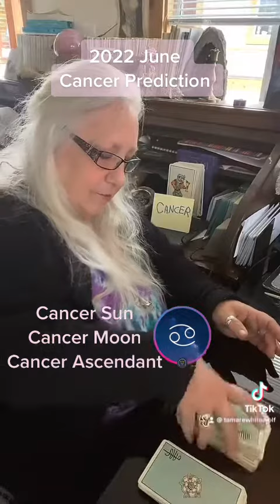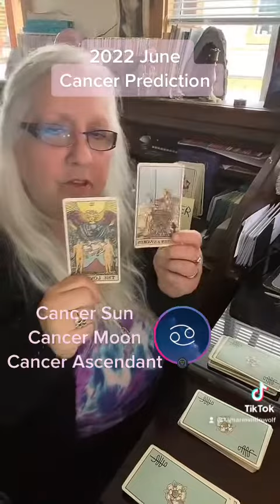Cancer June 2022 Prediction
Listen to your Sun, Moon n Ascendent Sign to see the bigger picture! I’ll give you that information for later use too!